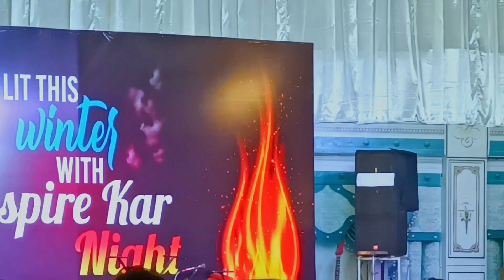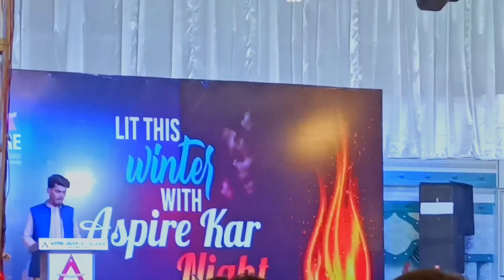well come party 🎉 Aspire College CSS, must watch 👀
kasy ha ap sab viewers umeed ha k ap sab log thk ho ge
Mera aj ka vlog mary college me hony vali well come party ka ha jis me ham SB dost ne participate bh kia or khoob enjoy bh
me ne is vlog ko ap k ly bht acha se adit kr k banaya ha umeed krta ho k ap sab bh mari is video se bht khush  hoy ho ge .
Mary college ke is  party me bht khasosi mhman bh ay hoy the
Jin me IG south Punjab bh ay hoy the or bh bht se log majood th
or bacho ne un ke any ke muka pr bht achy tareky se well come kia
or ap ko mari ye video bht achi lagi ho gi